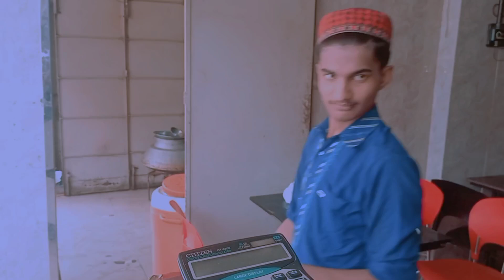water pump ka tarboz ka juice piya😌: and next tabiyaat kharb hogai😞